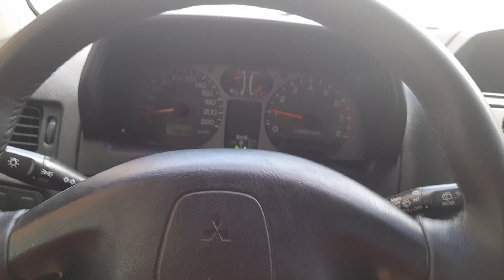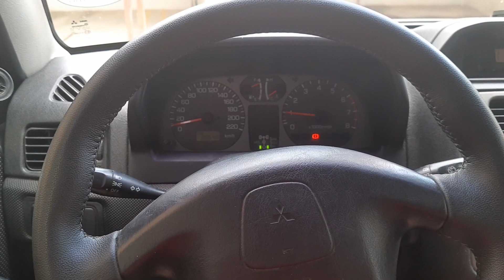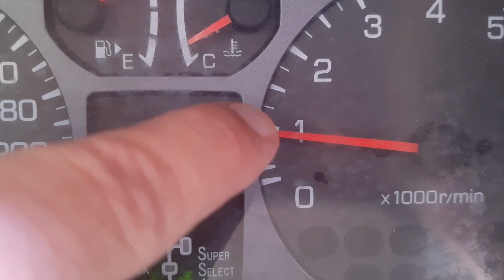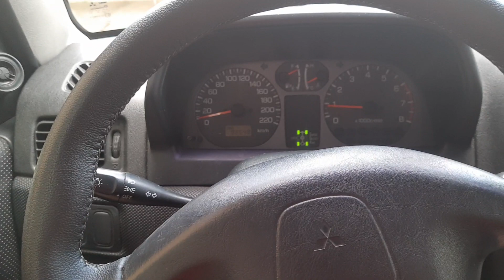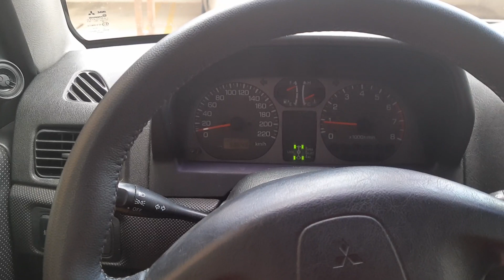Onde foi parar a chave de roda da Pajero TR4?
Pajero Tr4